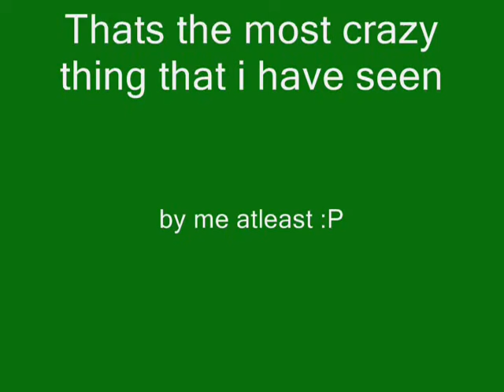linerider backflip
this is a big backflip that i have made so far *warning* first video